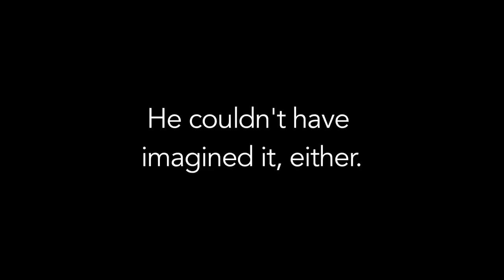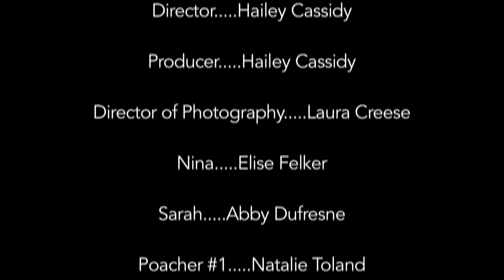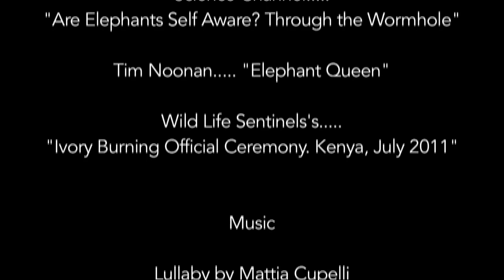Loxodonta Sapien by Hailey Cassidy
"Loxodonta Sapien" is a short film about the psychological similarities between the human species and the African Elephants. We are socially, intellectually, and emotionally comparable to the elephants. This is why we, the humans, the dominant species on earth, should work harder to protect these magnificent but threatened creatures.

The David Sheldrick Wildlife Trust is an organization that specializes in rescuing orphaned elephants as well as increasing anti-poaching efforts and awareness in Africa and across the world. to donate or to foster an elephant.

Title Explanation: 'Homo Sapien' is the Latin name for the human, while 'Loxodonta Africana' is the Latin name for the African Elephant. I combined these names to create the title, "Loxodonta Sapien", as a way to further associate the two species. The literal translation is 'Tusked Wise Man'.